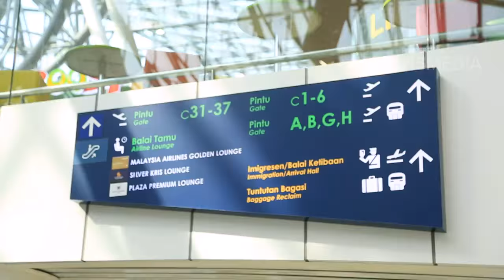DIARY LAUDYA CYNTHIA BELLA - Special Malaysia (21/08/16) Part 1/3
Program  Ini Tayang Setiap Hari Minggu  Pukul 17.30 WIB
Diary Laudya Cynthia Bella  membahas serba serbi refleksi perbedaan kultur dari sebuah Negara atau tempat yang dilihat dari sudut pandang wanita muslim yang mencari makna keagungan ciptaan Tuhan. Diary Laudya Cynthia Bella bertujuan untuk memberikan pengetahuan dan wawasan mengenai kebudayaan dan kehidupan masyarakat disetiap tempat yang berbeda.